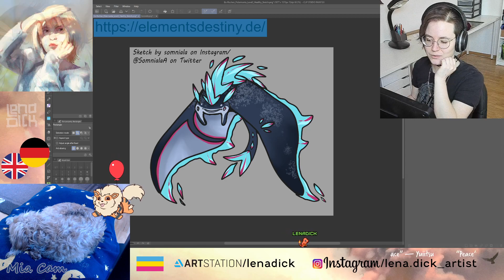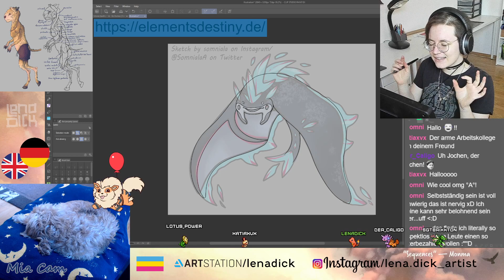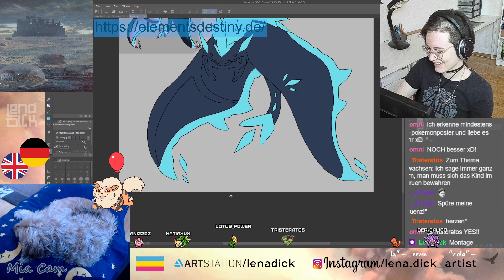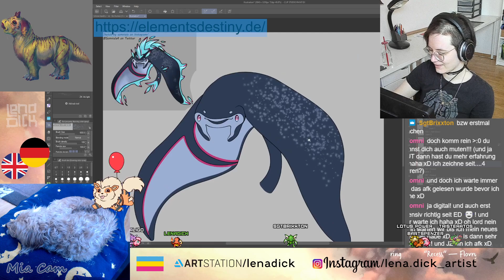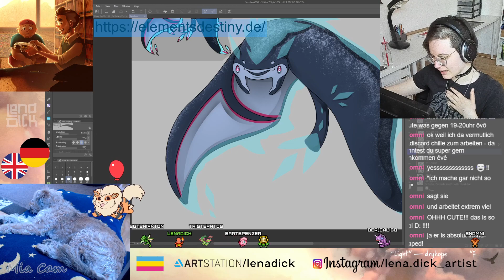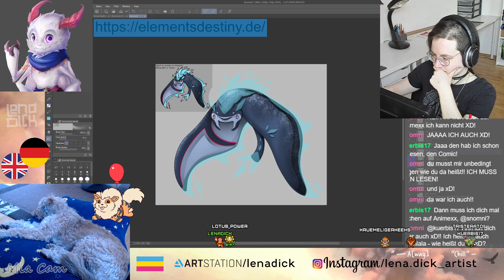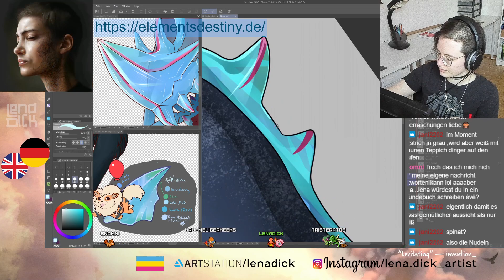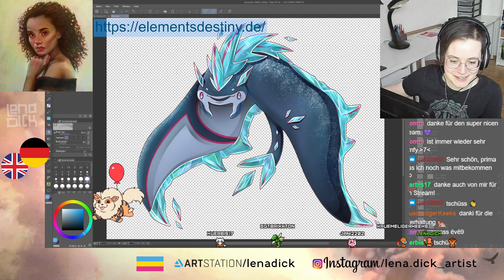Illustrationen für Elements Destiny // Streamaufzeichnung 21